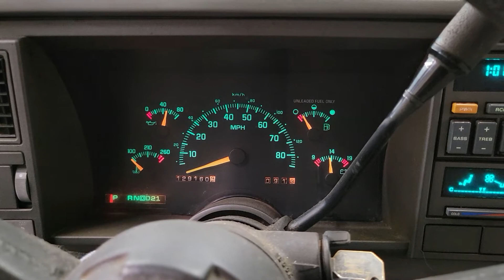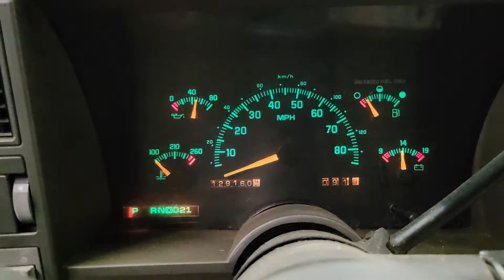FOR SALE - 22C0329 - 1994 CHEVY 1500 - 5.7L ENGINE